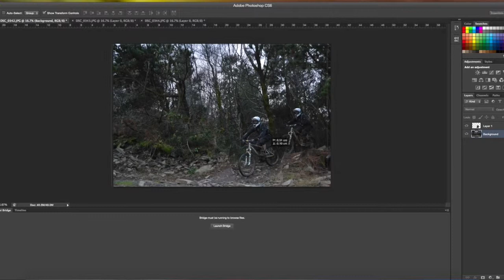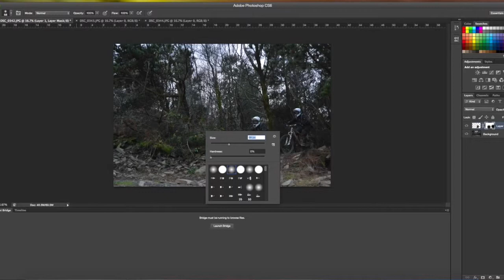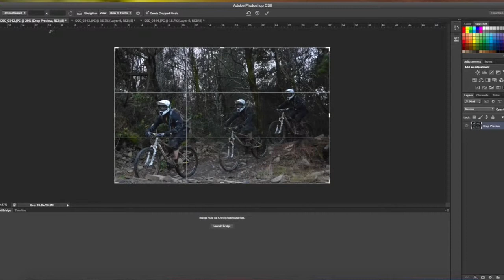Photoshop Manipulation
Bike Photoshop CS6 by Oliver Rees